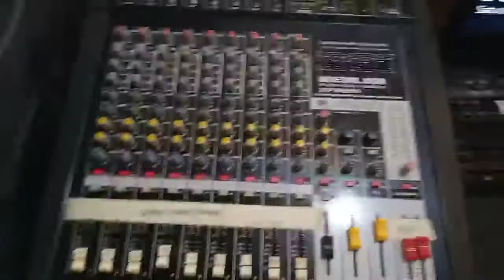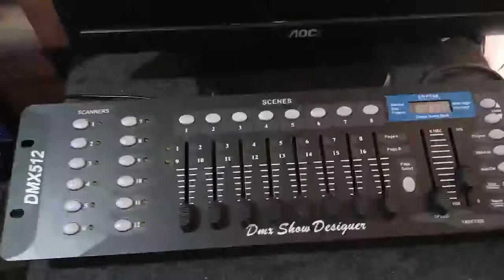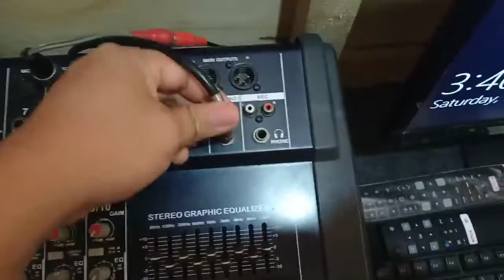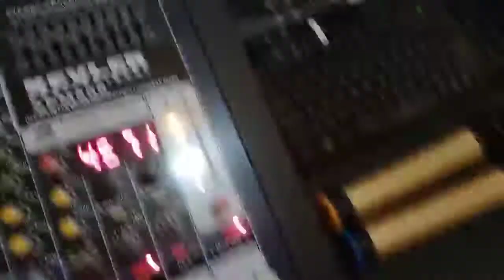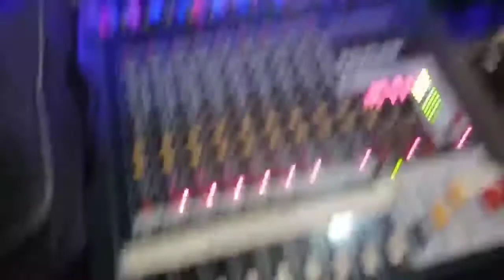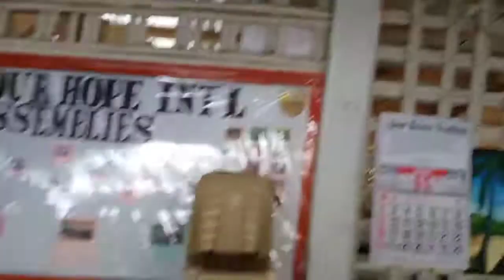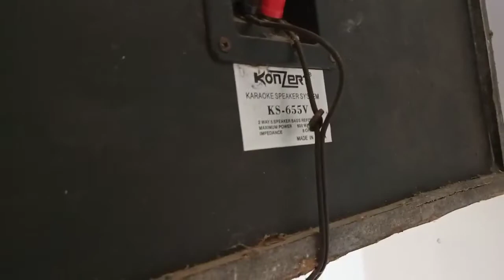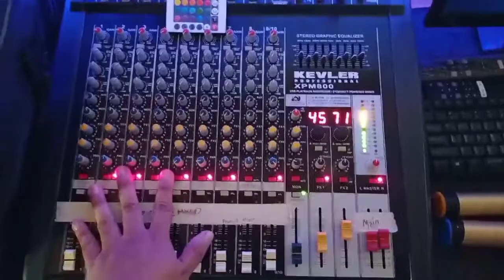Church Tech Tour | Sounds and Lights | Vlog #03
This video is about our Tech Ministry in our local church, a small sounds and lights in our church. I talked about our sounds set up and our equipment in church. I hope you enjoy my tour and sharing the knowledge I have in sounds.

ACCOUNTS

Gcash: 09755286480